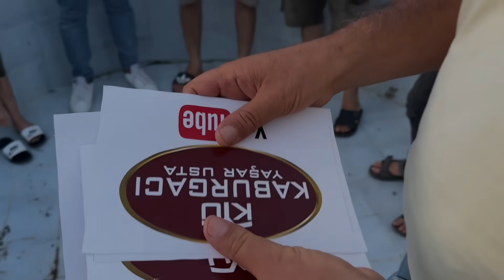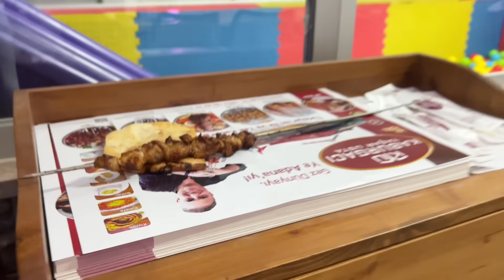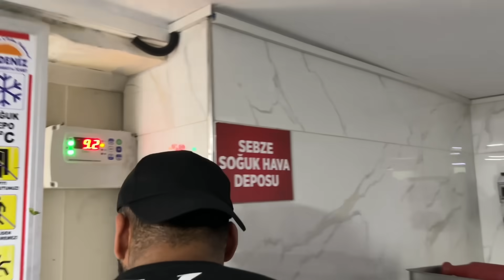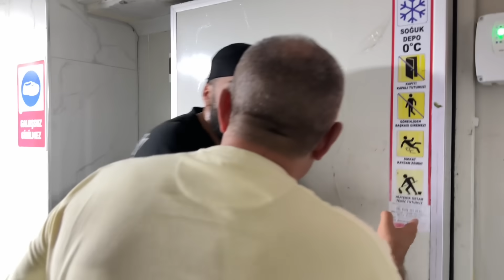FACİA ÜÇLÜ İLE MÜDÜR - ELEMAN | EKİBİN İÇİNDEN GEÇTİK !!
Herkese Merhaba, yeni video ile karşınızdayız. Bugün Facia Üçlü ile beraber müdür eleman videosu yaptık. 1 müdür 4 eleman oldu ve müdür bütün elemanlara görevler verdi. Eğlenceli ve bol kahkahalı videomuz sizlerle. İyi seyirler...